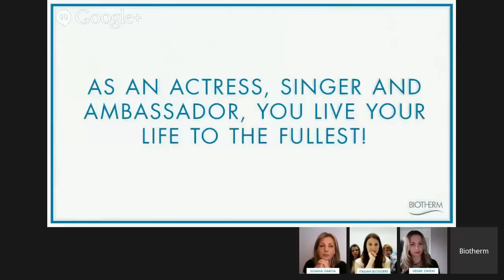Leighton Meester Biotherm BeautyPepTalks Interview